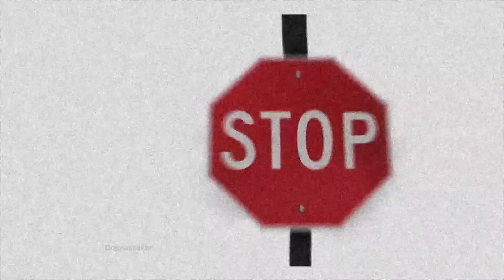Alabama Car Wreck Injury Lawyer | Car Wreck Injury Lawyer in Alabama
Andy Citrin Injury Attorneys operates three convenient locations in Mobile, Foley and Daphne, Alabama.

Careless and distracted drivers on Alabama roadways endanger the safety of others around them. Data from the National Highway Traffic Safety Administration shows that every day in the U.S. distracted driving related accidents claim the lives of approximately 9 people and are responsible for over 1,000 injuries. Anytime a driver takes their hands off the wheel and their eyes and mind off the road they increase the risk of causing a crash. That is why texting while driving is particularly dangerous. It takes your eyes and attention away from the task of operating your vehicle for about five seconds which allows you to travel the length of a football field if you are driving at 55 miles per hour. So no matter how tempting it may be to look at your phone or answer a message, the reality is that it is against the law to use a cell phone while driving. But any poor decision or behavior behind the wheel can result in serious consequences for everyone on the road. Eating, applying make-up, grooming, using a navigation system, or reaching for something in your glove box or center console are all activities that can put your safety and that of other drivers in jeopardy. The best practice is to keep your focus on the task of driving and wait until you can pull off the road and stop your vehicle before doing anything else.

Despite the fact that most drivers know these behaviors are risky, car accidents are caused by reckless and distracted driving happen everyday in Alabama. If you have been hit and injured by a careless or negligent driver in Mobile, our car wreck attorneys are here to help make sure you are compensated for your injuries.

Andy Citrin Injury Attorneys has a team of local personal injury lawyers right here in Mobile - we even come to see you in your home if you cannot make it to our office. If you choose us, you can rest assured your case, your family and your wellbeing are important to us.

Our personal injury lawyers have handled car wreck cases for clients from all over southern Alabama including these Mobile zip codes: 36605, 36619, 36608, 36695, 36693, 36613, 36575, 36688, 36615, 36604, 36607, 36609, 36617, 36618, 36606, 36603

Andy Citrin Injury Attorneys – Alabama Car Wreck Injury Lawyer
1904 Dauphin Island Parkway

car wreck injury law firm
car wreck injury lawsuit
car wreck injury compensation
car wreck injury legal claim